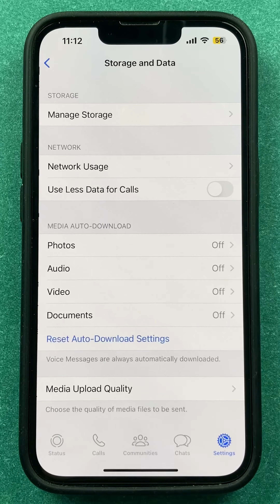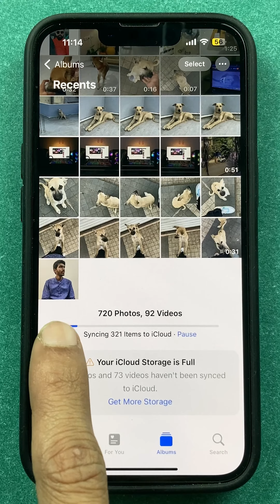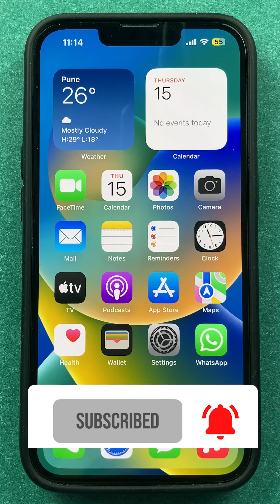Whatsapp Images Not Showing in iPhone Gallery | iPhone me Whatsapp Photo Kaise Laye?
How to get Whatsapp photos in iPhone gallery. If you are wondering why your Whatsapp media is not visible in iPhone gallery, then you are missing out on the toggle settings. In this video I have demonstrated how to turn on "save to camera roll" in iPhone, so that your iPhone can auto download Whatsapp photos/videos. Hope you find this video helpful.